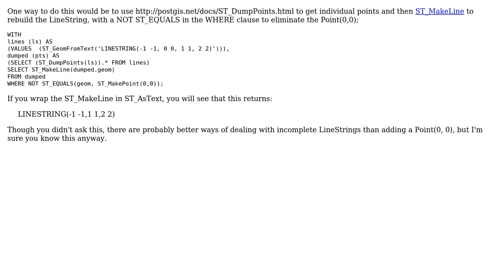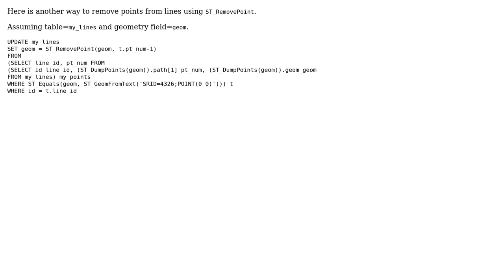GIS: Remove specific points from linestring postgis (2 Solutions!!)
GIS: Remove specific points from linestring postgis

With thanks & praise to God, and with thanks to the many people who have made this project possible! | Content (except music & images) licensed under CC BY-SA | Music | Images & others | With thanks to user thibautg user John Powell user BBS and the Stack Exchange Network Trademarks are property of their respective owners. You are responsible for your own actions.